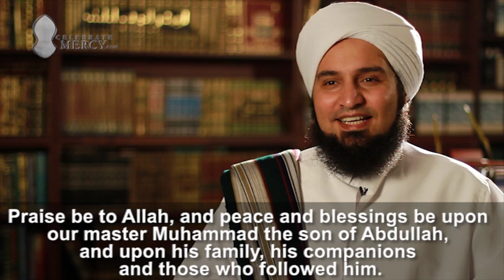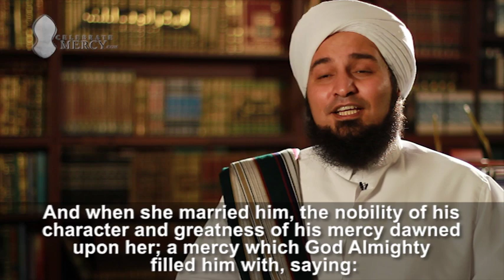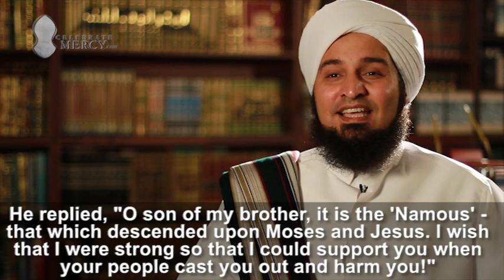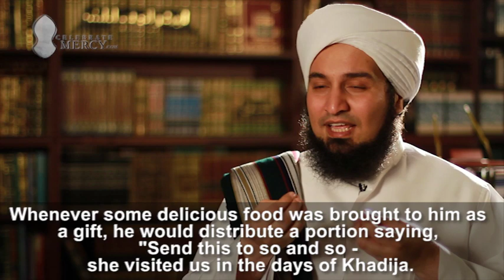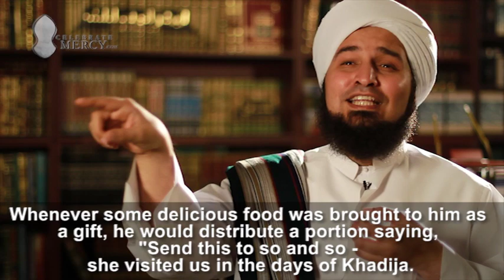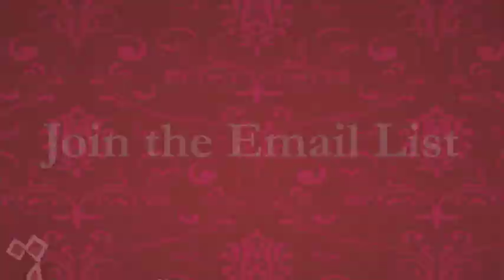Habib Ali Al-Jifri: A Timeless Love - The Prophet Muhammad ﷺ and His Wife Khadijah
Al-Habib Ali Al-Jifri (الحبيب علي الجفري) beautifully recalls the loving companionship of the Prophet Muhammad, peace be upon him, and his loyal wife Khadijah. He explains how this love story began and continued even after she passed away; and most importantly, what lessons we can learn from this story for our own marriages.

This video was recorded for the "Love & the Beloved" CelebrateMercy webcast about the Prophet Muhammad's (peace be upon him) married life. Be sure to register for the upcoming CelebrateMercy webcast, "Transformation Through Tribulation", coming to you this Ramadan. LIMITED CAPACITY available, register today.

CelebrateMercy's program is a web-based semi-annual presentation about Prophet Muhammad that takes place on the internet. Founded in 2010, it is a non-profit organization that aims to instill a deeper understanding of the Prophet Muhammad (ﷺ) among Muslims and friends of other faiths, by dispelling stereotypes and common misconceptions about him. This is achieved through videos shown on global interactive live webcasts of prominent scholars and performers discussing his character and life, as can be seen on this trailer

CelebrateMercy also mobilizes Muslims to embody Prophetic character. When some Muslims engaged in violent protests against the offensive YouTube video, CelebrateMercy asked Muslims to "respond to evil with a good deed" by sending condolences to the family of slain Ambassador Chris Stevens. This "MercyMail" campaign went viral with over 7,700 condolence letters from 115 countries, receiving coverage on BBC, CNN, and The Huffington Post. This interview with Chris Stevens' sister recently appeared on the front page of CNN.com